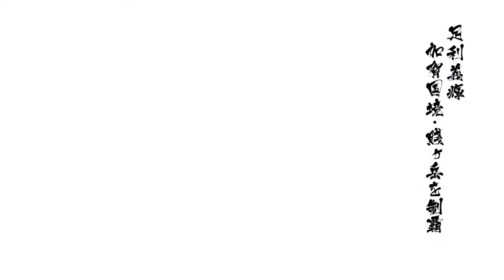戦国BASARA4 皇 足利義輝 加賀国境賤ヶ岳 天